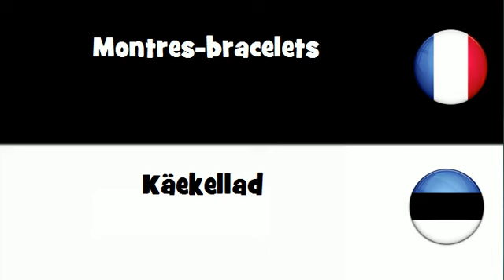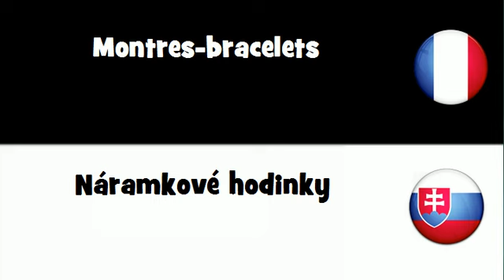Traduction en 20 langues # Montres bracelets